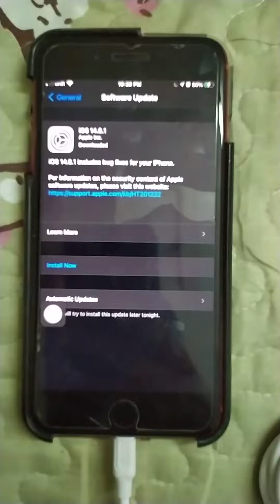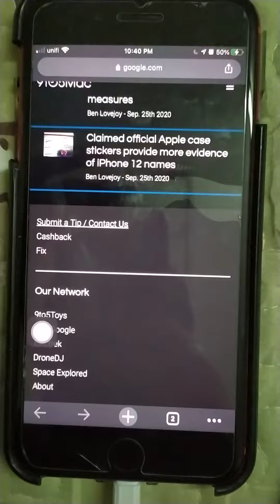how to update iOS 14.0.1 on iPhone 8 Plus (Part 1)